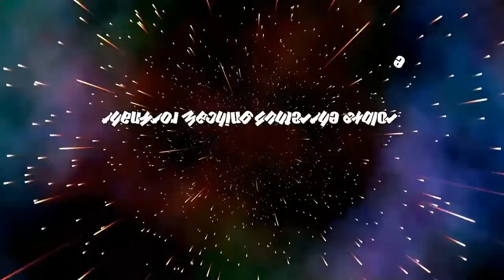Phone call prank